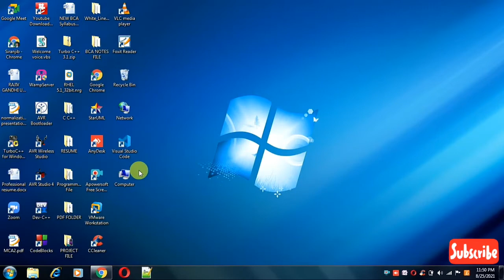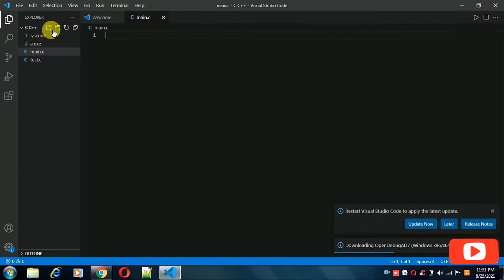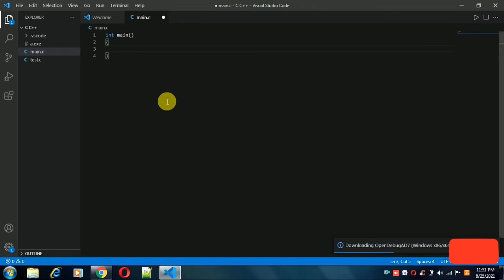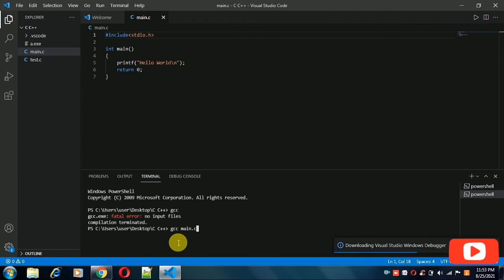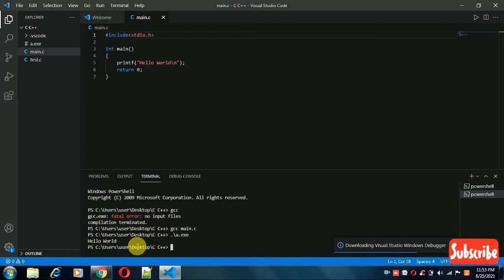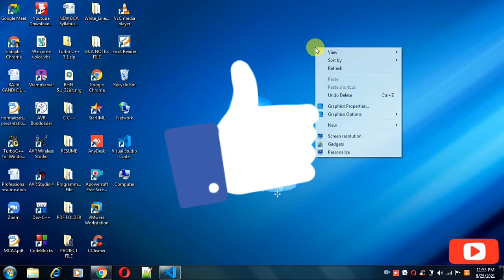How to run C code in Visual Studio Code for Window 32 & 64 bit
Hello Guys✋,
In this video we will learn how to run C/C++ code in Visual Studio Code for Window 32 and 64 bit!
With GCC compiler MinGW 32 and 64 bit .
Please Watch my full video ,1st tutorial for C learner.
printf(" Hello World ");
Support me to
1 Like==10❤